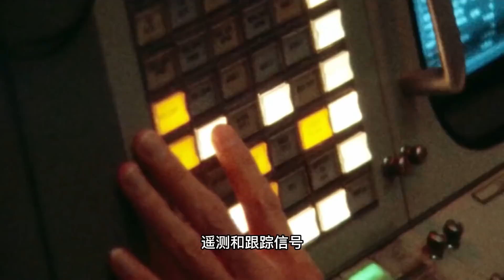火箭也用USB？神舟13号发射中，多次提到的“USB跟踪正常”指什么【科学火箭叔】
本频道制作的所有视频都是为了向观众传递有趣的科普知识，绝对符合平台的使用政策。 你们注意到了吗？神舟13号在发射期间，地面测控站在汇报监测状态的时候，不断的提到了一样东西：USB正常！所以此USB跟我们电脑上面的USB到底是一个东西吗？

火箭也用USB？神舟13号发射中，多次提到的“USB跟踪正常”指什么